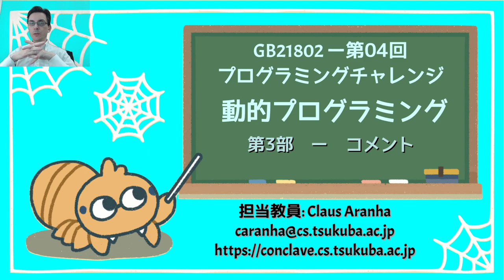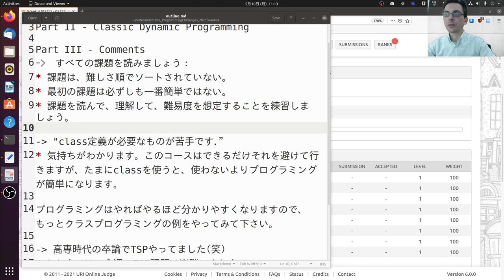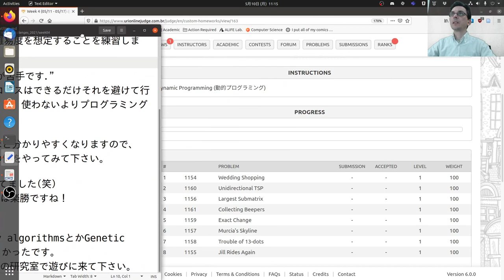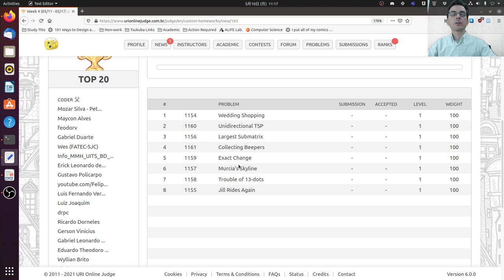プログラミングチャレンジ W04P03 コメント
前回の学生のコメントを対応して、宿題についてコメントします。